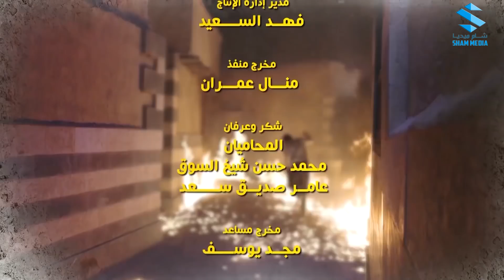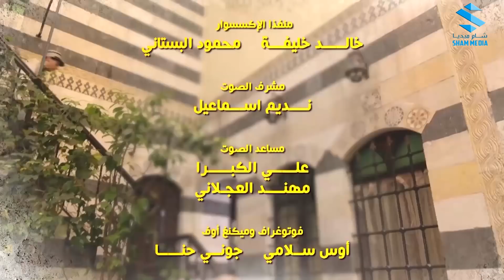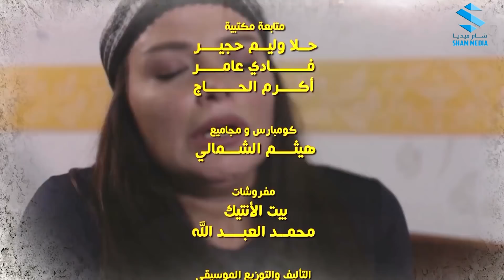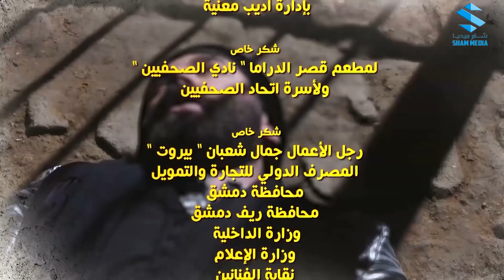مسلسل باب الحارة 10 الحلقة 1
مسلسل باب الحارة الجزء العاشر الحلقة 1